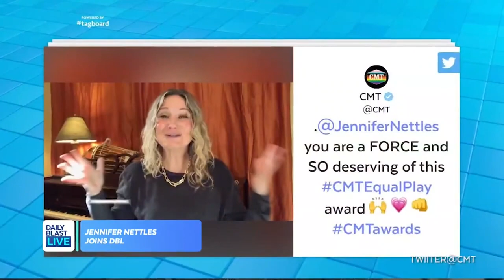Jennifer Nettles on 'Genre-Defying' Album 'Always Like New,' Sugarland's Work with Taylor Swift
From the country stage to the television screen, Jennifer Nettles always gives a powerhouse performance.

She joined DBL to celebrate the release of her newest album, 'Always Like New,' country music's role in supporting people of color and Sugarland's collaboration with Taylor Swift.

12:30  p.m. - 1 p.m. ET
1:30 p.m. - 5 p.m. ET
7:30 p.m. - 8 p.m. ET